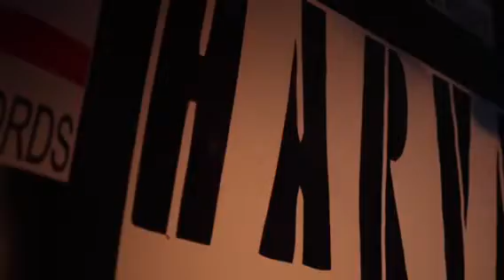Product Of The Game Mo. Breez x D. Gramm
"Product Of The Game" The first single of the highly anticipated Boom Bap Ain't Dead 2. A major follow up of the timeless classic B.B.A.D 1 available on datpiff.com